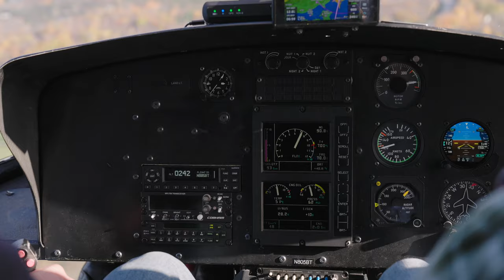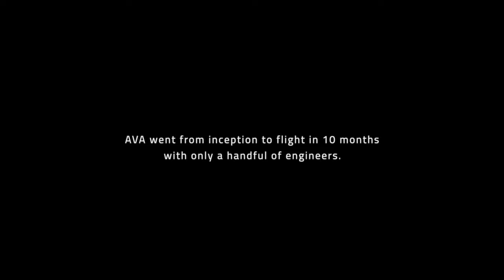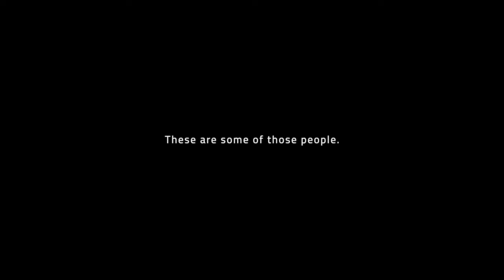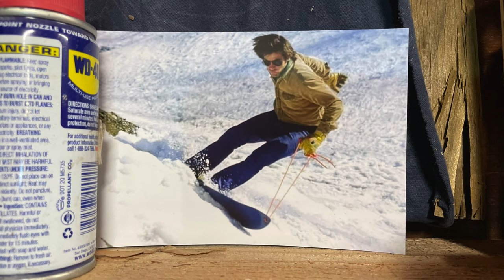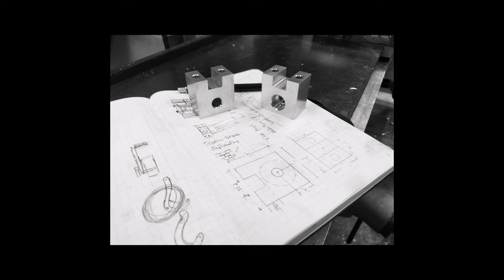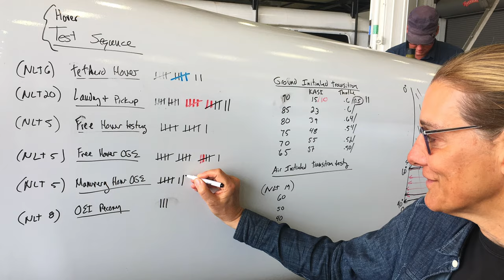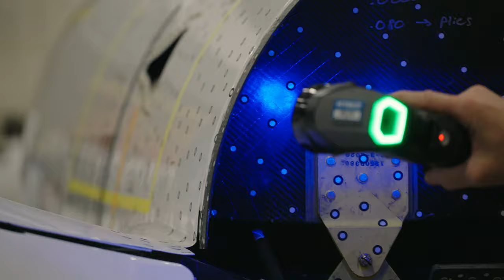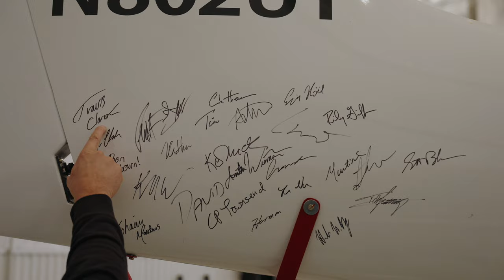Builder's Paradise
Beta Technologies - "Make it, try it, do it, break it, and do it again"